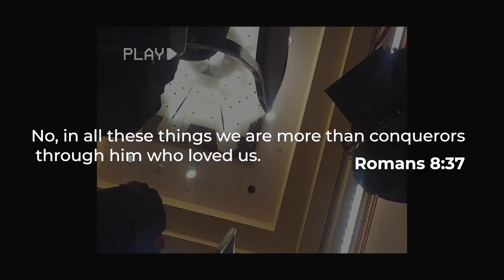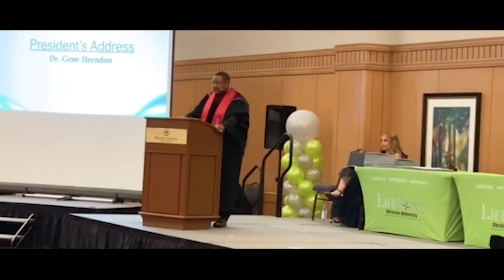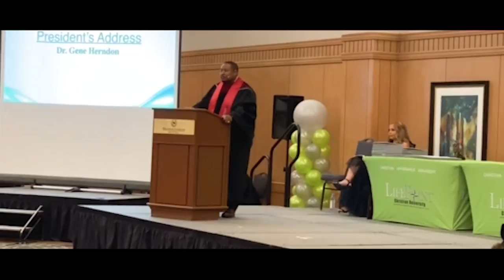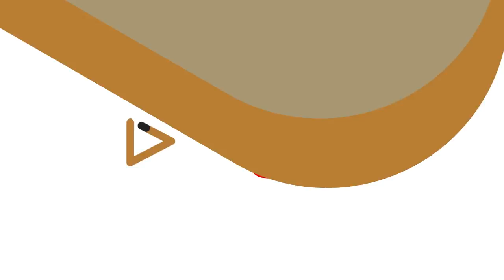My Husband Made a Speech At His Graduation... **EMOTIONAL**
Thank you Life Point Christian University for everything you have blessed me with and I will be continuing my journey!!!